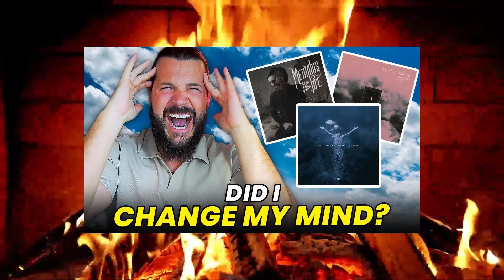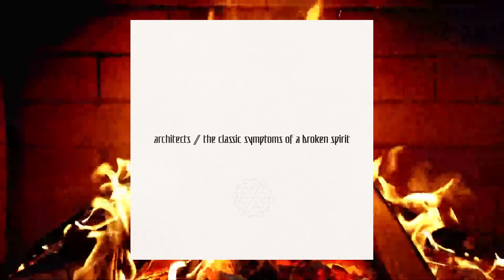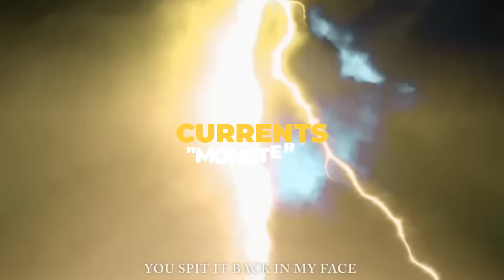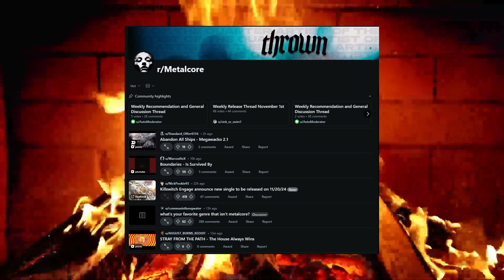Metal Opinions I Was WRONG About...?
Architects and Currents' new albums are not for me. Also my OG Metalcore VS Modern Metalcore video sparked a lot of discussion. So have I changed my mind on the albums and opinions?